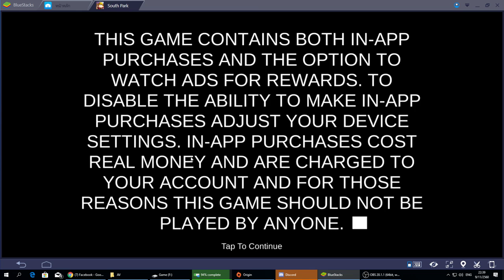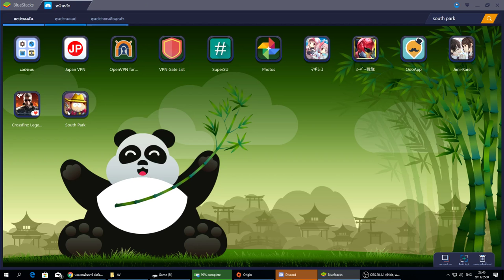[GG First Touch] South Park Phone Destroyer : หากอยากหาเกมวางแผนหนุกๆพร้อมเนื้อหากวนบาทา นี่เลยครับ!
มาถึงเกมมือถือล่าสุดของซีรีย์ Southpark กันแล้วนะครับ (แหงละ แบบมือถือมันมีเกมเดียว) กับเกม South Park Phone Destroyer (ชื่อมงคลชิบไห .) เกมเป็นแนววางแผนครับ เสกตัวละครต่างๆออกมางัดกัน พร้อมปรับแต่งอัพเวตัวละครและเปิดกาชะหาตัวละครที่เก่งยิ่งขึ้นๆ ตัวเกมทำออกมาสนุกมากครับ ถ้ายังไม่รู้จะเล่นไรบนมือถือก็แนะนำเลยครับ

GuG Social Profile .
• PC Gaming •
CPU : I7-6700k
M/B : Z170x gaming 7
RAM : 16 gb
VGA :  GTX 980 ti
• Gaming Gears •
Headset : 7.1 Strix DSP
Microphone : Razer seiren
Keyboard : Razer Blackwidow Stealth
Mouse :
Mouse Pad :
Mouse bungee :